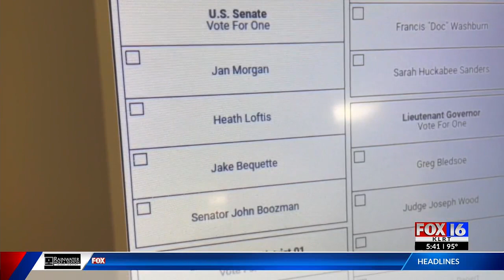Jake Bequette's election fraud lawsuit sees first hearing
Friday morning, a lawsuit involving the misspelling of a senate candidate's name saw its first hearing, with the judge refusing to issue an order but leaving the case open.